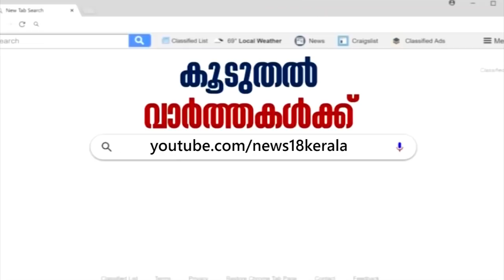Coronavirus: കൊച്ചി ഉൾപ്പെടെ 4 വിമാനത്താവളത്തിൽ ജാഗ്രതാ നിർദേശം | What is Coronavirus?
The outbreak of coronavirus in the Chinese city of Wuhan has led to worldwide panic. At least six people have been killed till now due to the new coronavirus and around 300 people have been infected across several Asian countries.